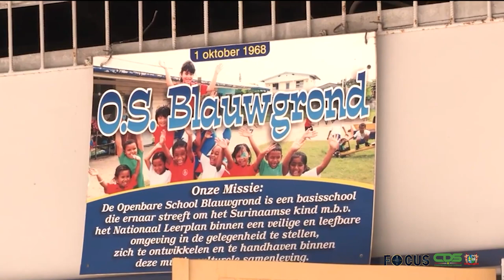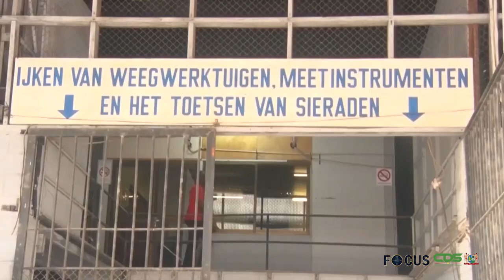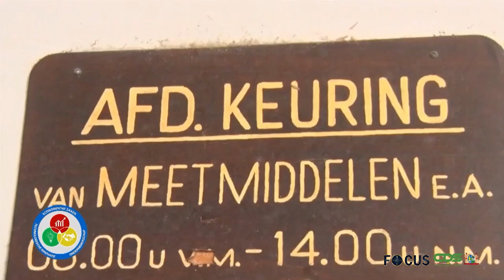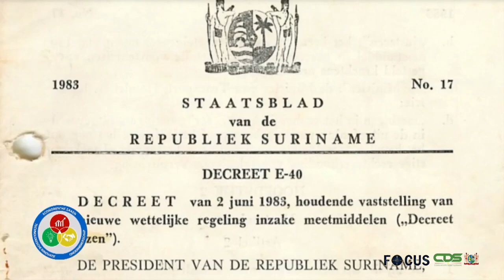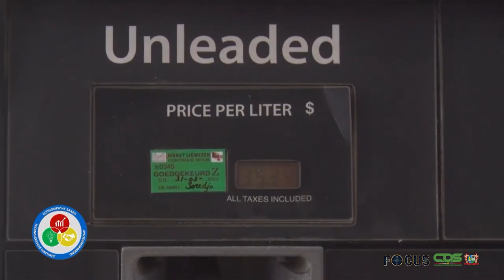FOCUS AFLEVERING 1001, DD 13 APRIL2023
In Focus aflevering 1001 worden de volgende onderwerpen belicht:
- Regering keurt nieuw voorstel goed om Bauxietindustrie nieuw leven in te blazen
- Scholenrenovatie onderdeel samenwerking Defensie en South Dakota
- Dienst Waarborg en Ijkwezen streeft naar kwalitatieve dienstverlening
- LVV-medewerkers doen kennis op over herkennen plagen
- SAO speelt in op behoefte Oil & Gassector aan specifieke lastechniek
- President Santokhi ziet af van Regionale bijeenkomst van Staatshoofden en symposium op Trinidad & Tobago